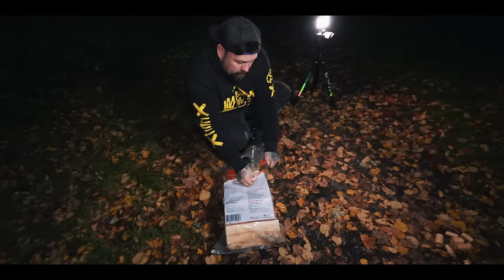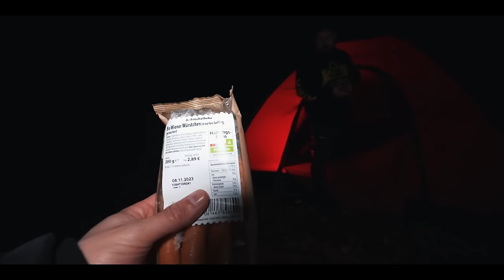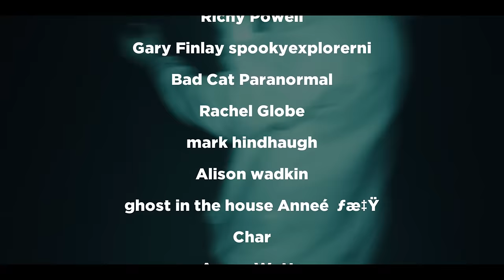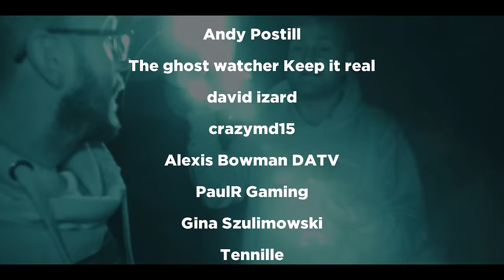CREEPY GHOST VOICES CAUGHT ON CAMERA WHILE CAMPING In The HAUNTED BLACK FOREST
On this episode we camp at a haunted castle in the black forest of germany. The ghost voices we caught on camera is truly creepy!

I want to say a huge thank you to the channel members and patreons, Without you the channel would be impossible to keep up! YouTube has stopped promoting paranormal videos so we do not make much money on YouTube. If you want to help fund our trips and get exclusive content please consider joining as a member :)

⬇️MERCH⬇️
⬇️ADD ME ON SOCIAL MEDIA⬇️
INSTAGRAM DARKARTSTV
TWITTER DARKARTSTVYT